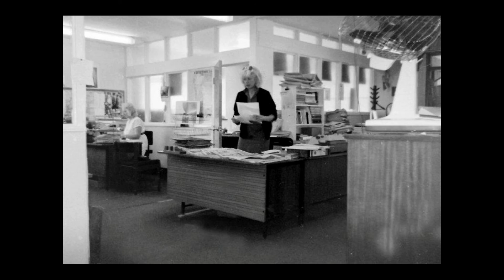The Old Chron: Those were the days my friend those were the days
Once upon a time there was the Saras
Where we used to raise a glass or two
Remember how we laughed away the hours
And dreamed of writing the most inspired paras

Those were the days my friend
We'd thought they'd never end
We'd sing and dance

We'd live the life we'd choose
We'd hack and never lose
For we were young
And sure to have our way

Those were the days, my friend those were the days

Then the busy years went rushing by us
We lost our starry notions along the way
If by chance I'd see you clutching a bus pass
We'd smile at one another and recall Westway

We'd sub away
Forever and the day

We'd snap and never lose

Just tonight I stood by the newsagents
Sales weren't what they used to be
In the glass I saw a pile of papers
That by-line was once me

We'd fight and never lose
For we were NUJ

Through the door there came familiar laughter
I saw your face I heard you call my name
Oh my friends were older but no wiser
For in our hearts the dreams are all the same

We'd sub and never lose

Those were the days
My friend those were the days